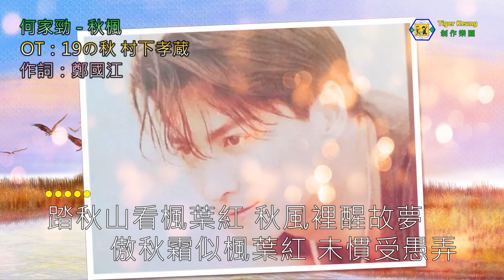何家勁(秋楓)OT：19の秋 村下孝蔵